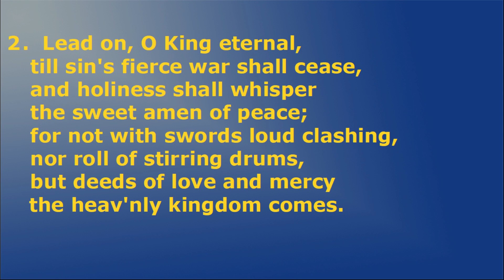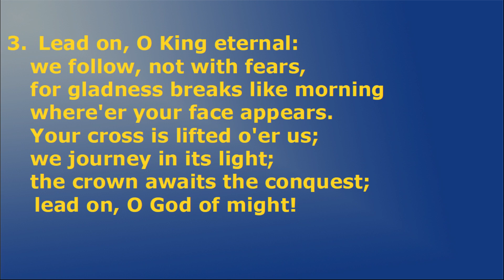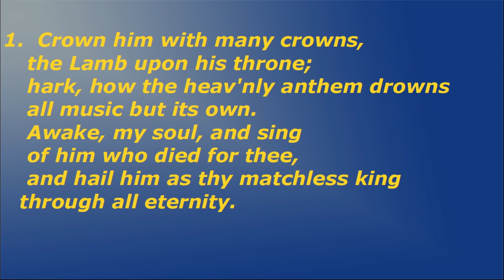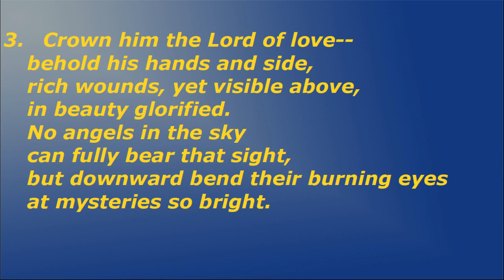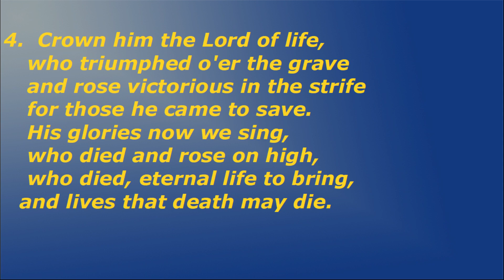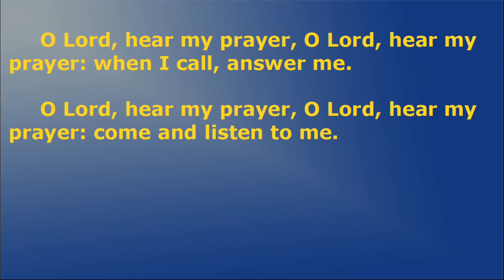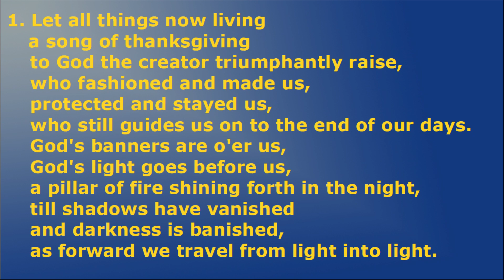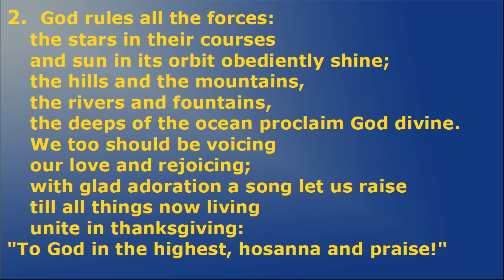2023 11 26 10 01 16 Movie